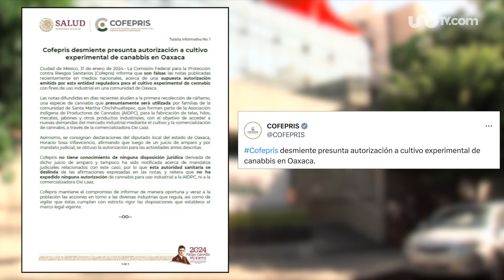Las noticias de hoy, 1 de febrero de 2024, en un minuto, hasta las 14:00 horas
0:00 ✅¿Se avecina quinta tormenta invernal?
0:15 ✅Cofepris desmiente cultivo de cannabis
0:26 ✅Enfrentamiento deja 1 muerto en Toluca
0:39 ✅Cancelan vuelos en aeropuertos de Alemania
0:50 ✅Asteroide pasará cerca de la Tierra